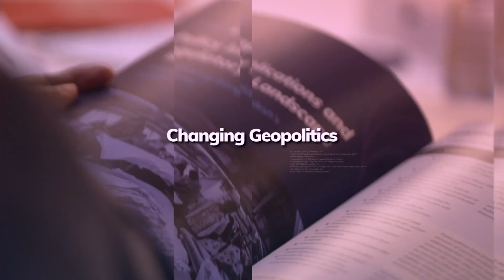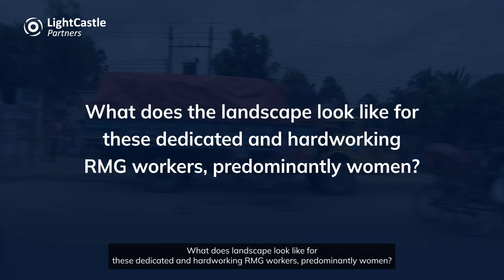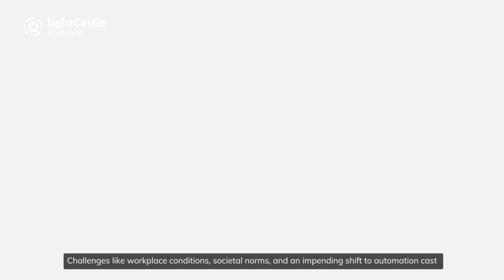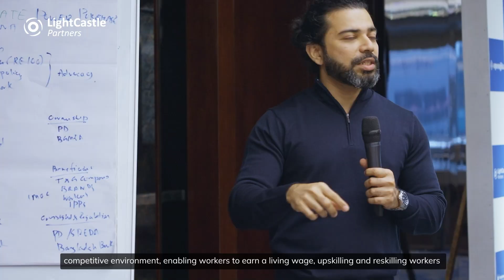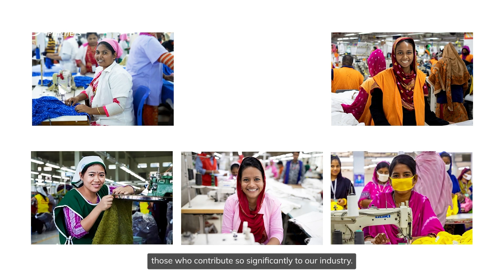Bunon 2030: Empowering Women in Apparel - Voices, Struggles, and Hopes for Wellbeing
LightCastle Partners, in collaboration with Policy Exchange Bangladesh, orchestrated a pivotal dialogue event on February 22, 2024, in Dhaka, aimed at uniting key stakeholders in the apparel industry to collaboratively enhance worker well-being, particularly for female workers. This event exemplifies LightCastle’s commitment to fostering collaboration within the apparel ecosystem through research, private-sector engagement, and advocacy initiatives.

The dialogue event brought together industry leaders, policymakers, development partners, innovators, and academics to explore the complexities of upcoming transformations in the apparel industry. The objectives of the dialogue included gaining insights into the importance of worker wellbeing and its connection to productivity, exploring opportunities for reskilling and upskilling workers to future-proof them from automation risks, and addressing concerns related to the upskilling and career advancement of female apparel workers. The event, titled ‘Embracing Wellbeing: Nurturing the Future of Apparel Workers in the Industry,’ was a part of the Bunon 2030 program.

This initiative is dedicated to empowering Bangladeshi women garment workers in the face of challenges such as increasing automation, geopolitical turmoil, circularity, and decarbonization.

Bunon 2030 is a component of the collective impact initiative of H&M Foundation’s “Oporajita: Collective Impact on the Future of Work in Bangladesh” project, managed by The Asia Foundation.

Based on 2023 data from the Export Promotion Bureau, the apparel sector remains a cornerstone of Bangladesh’s economy, contributing significantly to 84.5% of the country’s exports and employing approximately 49 lakh workers, with 60% of them being women.

Despite the pivotal role played by women in this industry, the effective implementation of their rights faces numerous hurdles. The competitive dynamics of the market and the increasing impact of automation in the garment sector further compound these challenges, instilling concerns among workers about potential job losses. This raises critical questions about the need for a comprehensive examination of the rights and well-being of women working in Bangladesh’s apparel industry amidst evolving economic and technological landscapes.

Discussions during the dialogue underscored the necessity of a concerted effort to enhance the productivity and well-being of workers for sustainable industry growth. This requires a focus on improving the health of women workers, promoting financial inclusion, and facilitating skills development to align with the industry’s changing landscape. A comprehensive strategy addressing these aspects is essential to create a resilient and equitable environment for women in the apparel sector.

The event kicked off with opening remarks from Ainee Islam (Program Director, The Asia Foundation), Zahedul Amin (Co-Founder and Director, LightCastle Partners), and Dr. M Masrur Reaz (Chairman, Policy Exchange Bangladesh).

Zahedul Amin emphasized a shift in perspective, stating, “We should look at labor as a productivity center rather than a cost center. Our country is ahead of India and Pakistan in terms of women engagement; we should start comparing ourselves with the top countries.”

Ainee Islam underscored collaboration as the main focus of the program, stating, “Oporajita’s primary focus is to include the primary actors, women workers, inclusivity. We are trying to make them more competitive in the RMG sector through strategic initiatives.”

Furthermore, Dr. M Masrur Reaz highlighted the pivotal role of Bunon 2030, stating, “The future work of Bunon 2030 will determine whether Bangladesh can achieve inclusive growth with 4 million direct employment, a primary factor for driving consumption in our economy.”

Following the opening remarks, Dr. Julia Ahmed, an independent consultant, shared insights and moderated a discussion on the health of women workers in the garment sector, safe work environments, and social rights.

The panel included Amer Salim (Director, Knit Asia), Sirajul Islam Rony (President of Bangladesh National Garments Workers Employees League), and Dr. Mehruna Islam Chowdhury (Business and Human Rights Specialist, UNDP).

The discussion highlighted the global shift toward automation in the garment industry and acknowledged the challenges for workers. The panelists called for initiatives that enhance skills, establish equitable pay practices, and empower women for leadership roles in the industry.

Key focal points included hygiene concerns, inadequate wages, and efforts to retain workers amid automation in the Ready-Made Garment (RMG) sector.